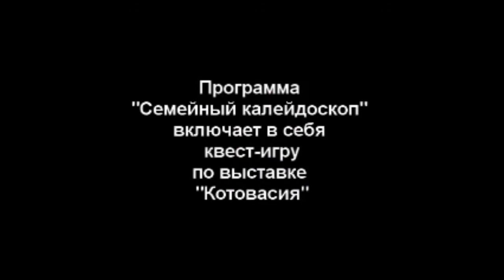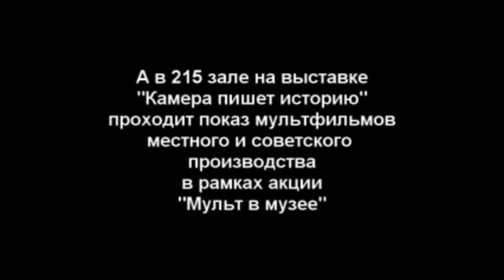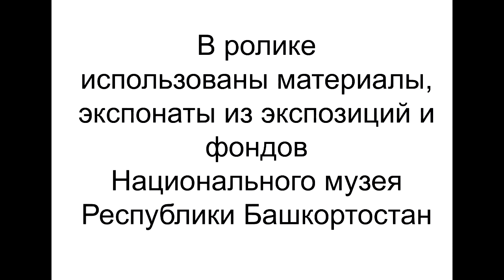Акции музея 2016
Мой профиль
Набор текста с архивных документов 18-19 вв.
Попробуйте свои силы зарабатывайте сами!!! Переходите по ссылке.